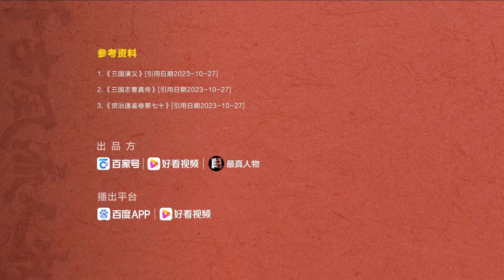曹真才堪诸葛亮，智压司马懿，为何被《三国演义》“抹黑”？